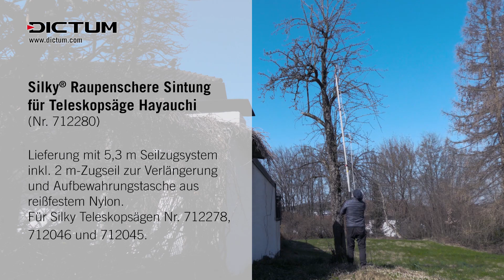Silky Raupenschere Sintung - Astschnitt und Obsternte in großer Höhe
Mit dieser Raupenschere nutzen Sie die überragende Länge der Silky Teleskopsägen. Dieses Video zeigt die Montage des Scherenkopfs und die Raupenschere im Gebrauch.

Die Raupenschere Sintung passt exakt auf die Teleskopstangen der Hayauchi Profi Sägen. Somit können Sie die volle Reichweite der Teleskopsägen von bis zu 6,3 m zum sicheren Auslichten von Baumkronen und für die Obsternte nutzen.
Für kontrollierte Schnitte wird die Schere von oben über den Ast gelegt. Das Gewicht der Schere lastet auf dem Ast – Sie haben die Hände frei, um den Astschnitt perfekt zu kontrollieren. Ein Ratschensystem und zwei Umlenkrollen ermöglichen es, selbst starke Äste mit bis zu 50 mm Durchmesser ohne großen Kraftaufwand zu kappen. Die antihaftbeschichteten Klingen der Silky Raupenschere sorgen für glatte Schnittflächen und garantieren somit eine schnelle Wundheilung am Astansatz.
Das 5,3 m lange Zugseil ist aus Polyamid und hat einen Kunststoffgriff. Lieferung mit komplettem Seilzugsystem, 2 m Zugseil zur Verlängerung und Aufbewahrungstasche aus reißfestem Nylon. Für Silky Teleskopsägen Nr. 712278, 712046 und 712045.